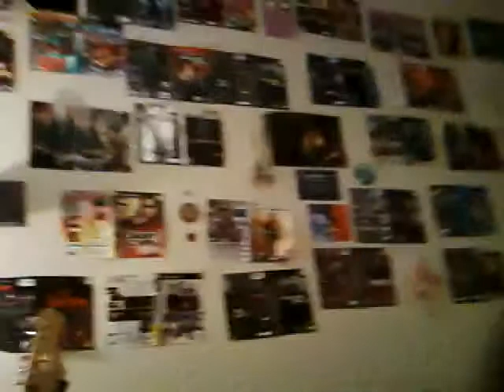Mike Simon Intro to Vlogging - Mike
Hi Im mike, and Simon and I are going to be doing these videos, and we hope you enjoy them! Sorry, no links. Stupid mobile!